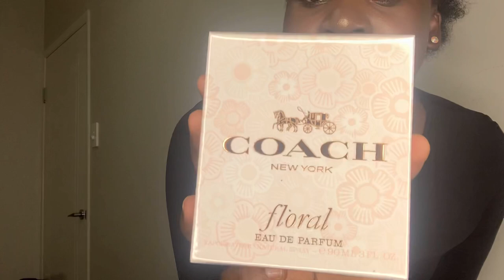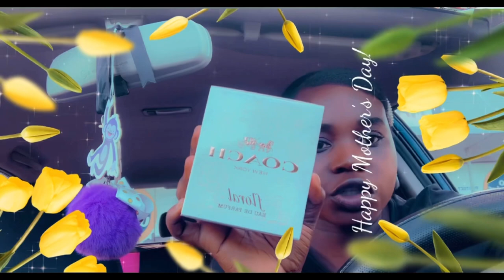BEST MOTHER’S DAY GIFT REACTION | Mother’s Day gifts 2021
Mother’s Day gift reaction, in this video I share what I got her for Mother’s Day and captured her reaction for you mu lovely people